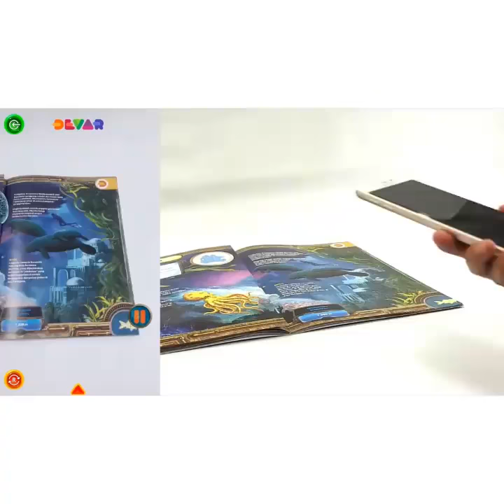augmented reality - ensiklopedia 4D dunia bawah laut - gramedia